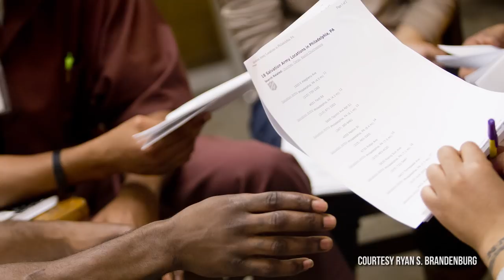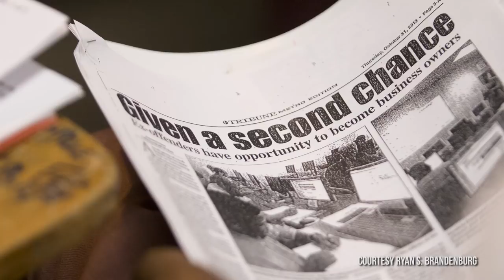Instructor Leads Life-Changing Course in Prison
In this Faculty Focus segment, Lori Pompa, instructor in the Department of Criminal Justice and Founder & Director of The Inside-Out Prison Exchange Program, explains how this educational program is impacting lives around the country.